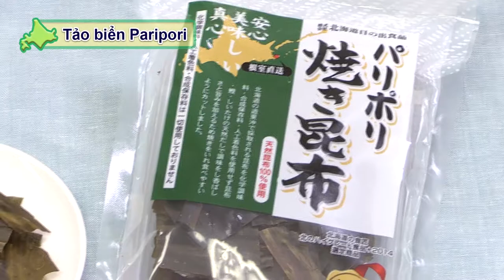012-00-Tảo biển Paripori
Một món ăn tinh khiết không chất phụ gia được làm từ rong biển thiên nhiên của Hokkaido,được hoà lẫn hương và vị có trong gia vị bonito(khô cá ngừ bào), nấm đông cô.
Đó là một hương vị thơm ngon, rất tốt cho cơ thể được làm từ Hokkaido, Được chứng nhận là” Thực phẩm Cao cấp của phía Bắc năm 2014 “.